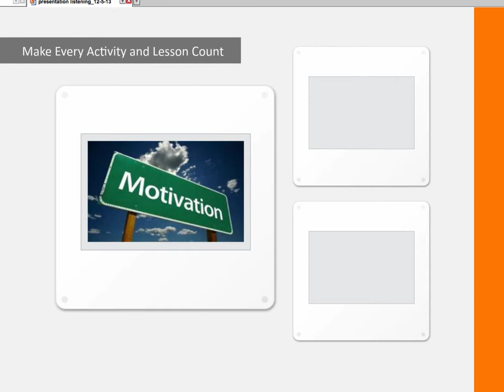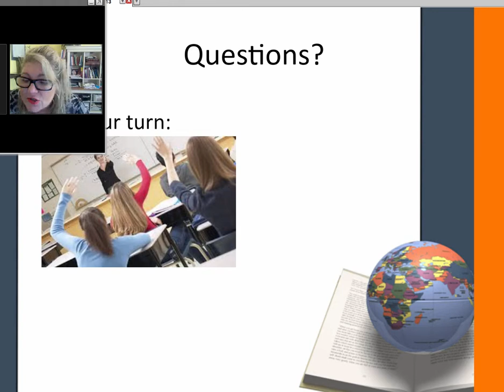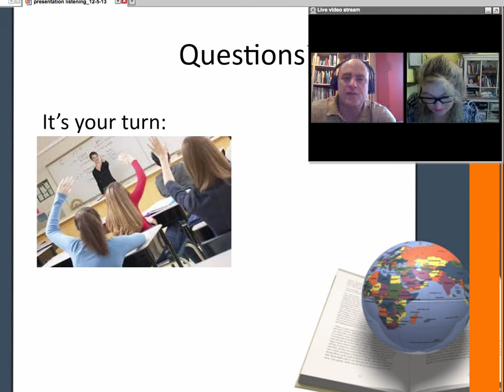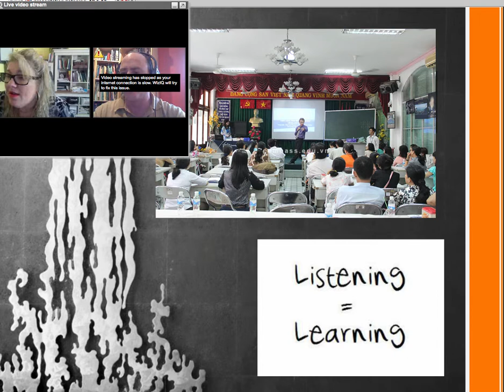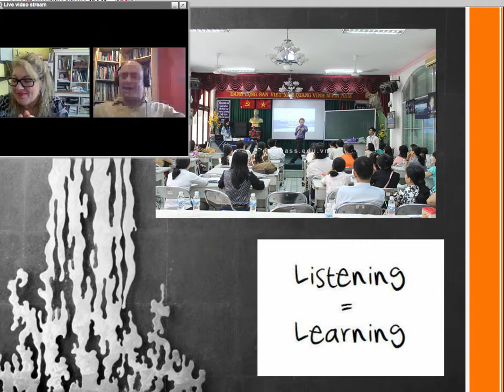Input Does Not Equate Intake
ELT MOOC on WizIQ

How can you teach in a way where you will know DURING the activity and lesson that your students are actually mastering the listening skill you are teaching? Join us in this session to learn practical and effective ways to assess listening skills while you teach them-because as we all know, active listening skills are essential to acquiring English language proficiency!